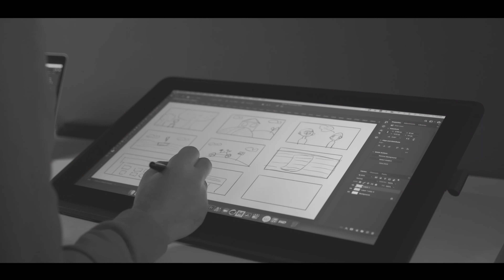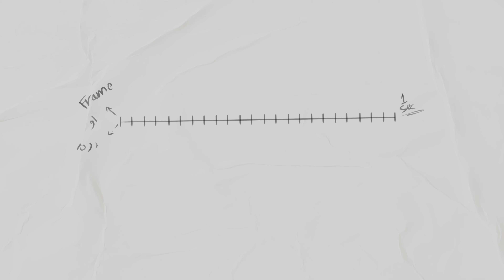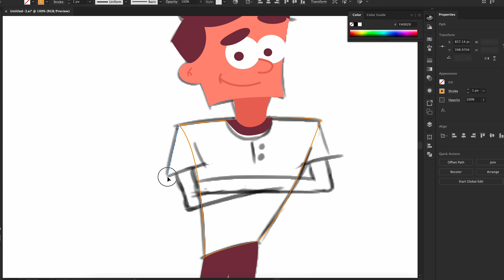مراحل صناعة الرسوم المتحركة و افلام الكرتون 🎨✅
انستجرام:
فى الفيديو دا هنتعرف علي مراحل صناعة الرسوم المتحركة و الافلام الكرتون زي ديزني

0:00 | Intro - المقدمة
0:20 | 1- Idea
1:02 | 2- Script
2:19 | 3- Storyboard
3:05 | 4- Animatics
4:13 | 5- Voice Over
5:13 | 6- Character Design
5:40 | 7- Background Art
6:05 | 8- Character Rigging
6:39 | 9- Character Animation
7:40 | 10- VFX
8:03 | 11- Composting
8:34 | 12- Editing
9:25 | Outro - الخاتمة

- انا محتاج اخد منكم فيدباك عن الفيديو بحيث اقدر اطور من المحتوى -